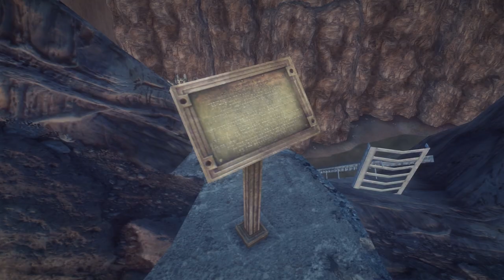New Vegas Mods: A Bizarre Adventure - 4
A Bizarre Adventure V 1.0 by Ducksaws